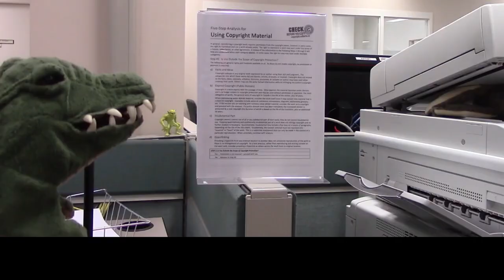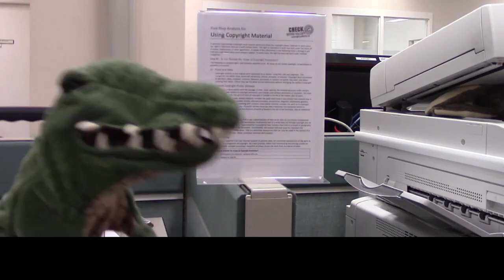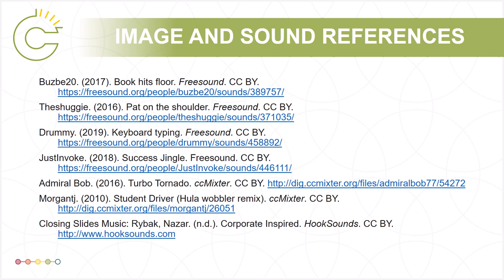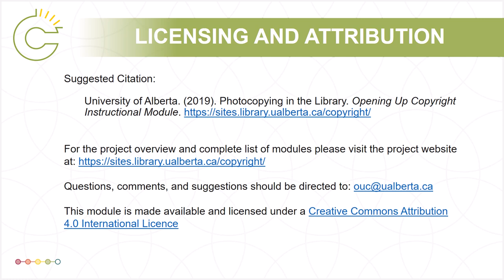Photocopying in the Library